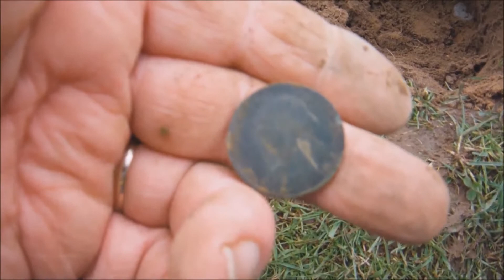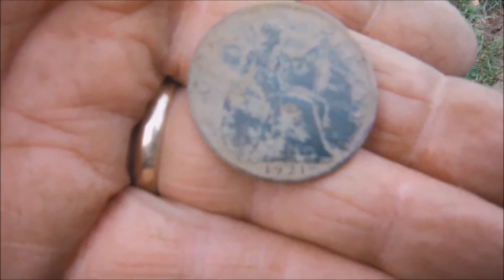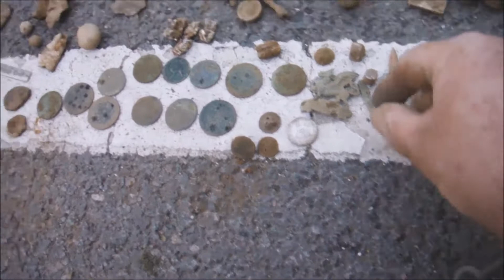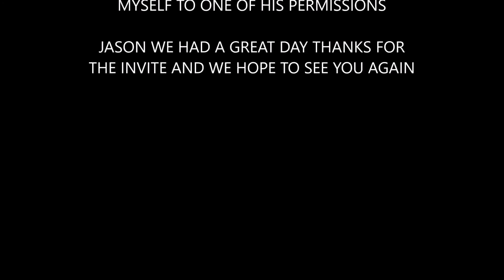AWESOME DAY OUT WITH JASON AND GEOFF